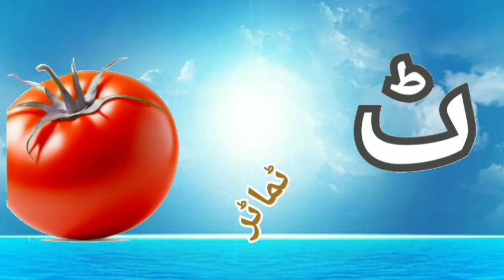Abc,A To Z Alphabet,Urdu Alphabets,Alif Se Anar,Alphabets,Cartoons On,Urdu,Learn Urdu Alphabet Easy